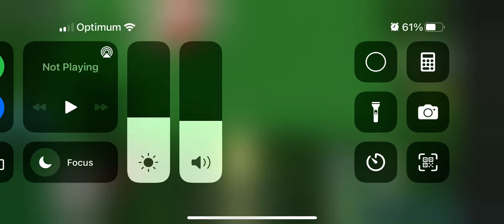Jedi starfighter babft (inspired by rez gaming)